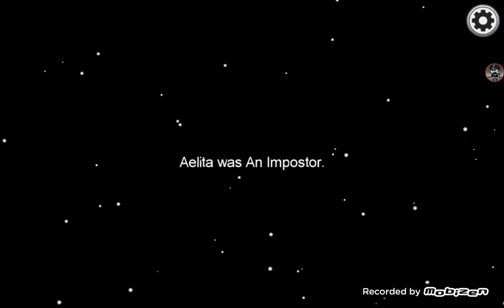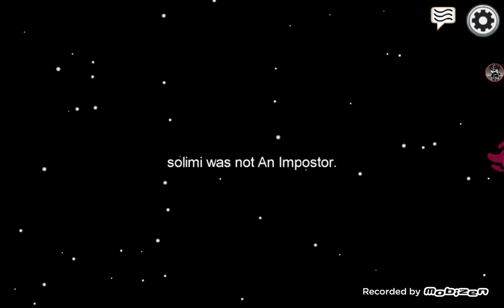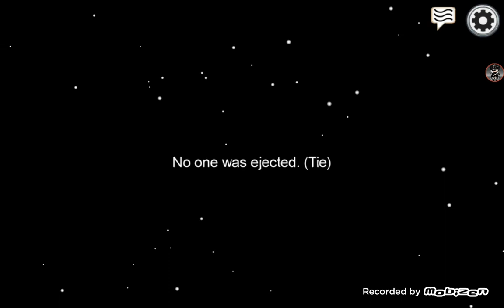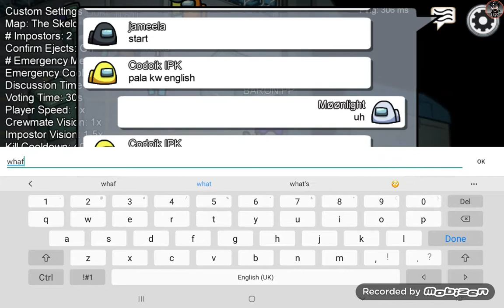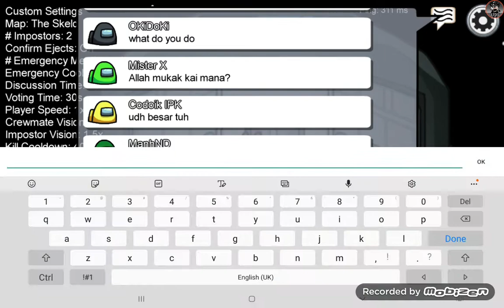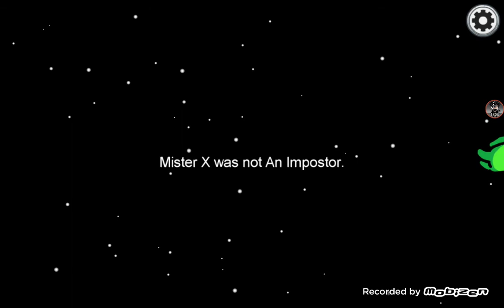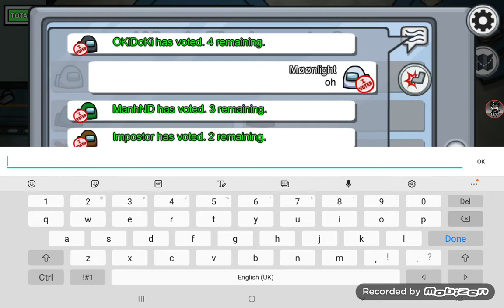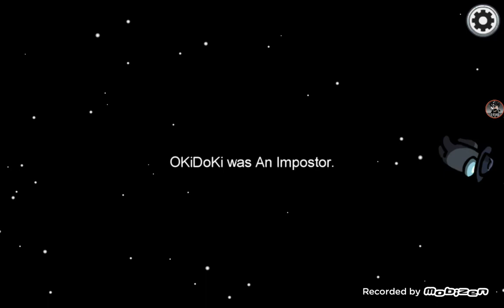Among us (recording cut off)